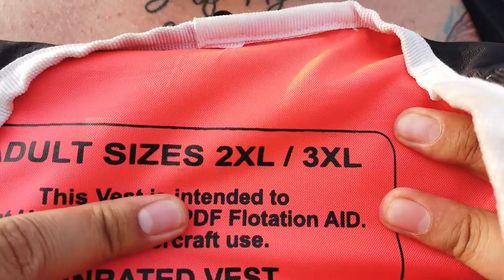IVAN GUNA MINTA AMPUN, DI BAWA KABUR PAKE JETSKI HAMPIR TENGGELAM!!!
Gue mau pulaaang! Super Mega Bintang diajak naik jetski kecepatan 100km/jam, langsung ambyar. Tapi Igun happy banget bisa naik jetski di bonceng sama atlet jetski juara dunia, siapa lagi kalo bukan Aero. Mau tau kehebohan Super Mega Bintang naik jetski bareng aero? Makanya nonton skrg juga cuma di Youtube Ivan Gunawan Channel!